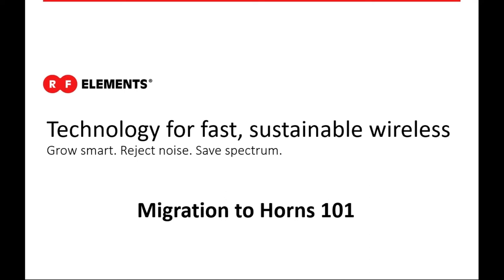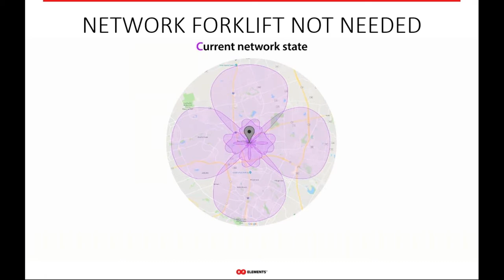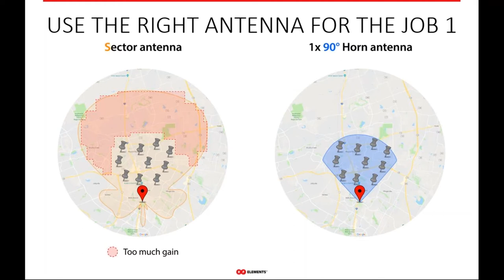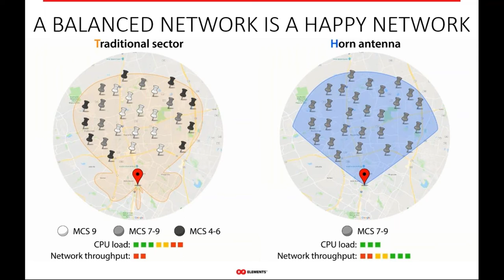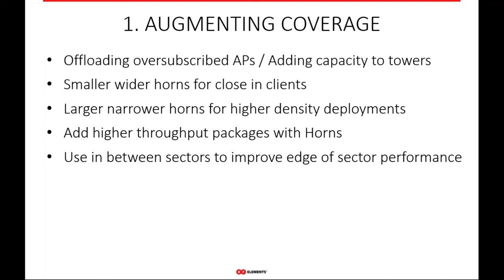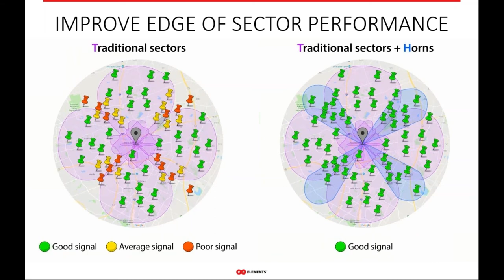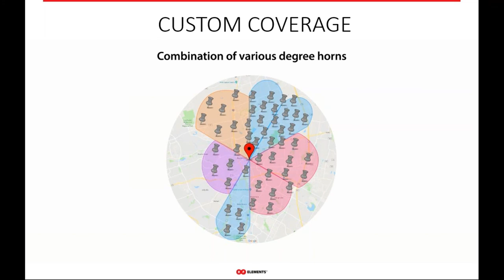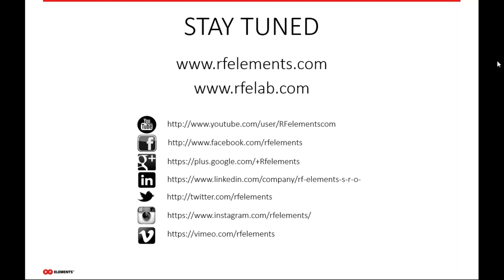Webinar: Migrazione alle Antenne Horn - Italiano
[English below] Guarda il nostro NUOVO webinar registrato
RFelements presenterà le metodologie per migrare dai settori tradizionali alle antenne di tipo Horn.

Watch our brand NEW recorded webinar: MigrationToHorns101.
RF elements will present known methods for migrating to Horn antennas from Traditional sectors.